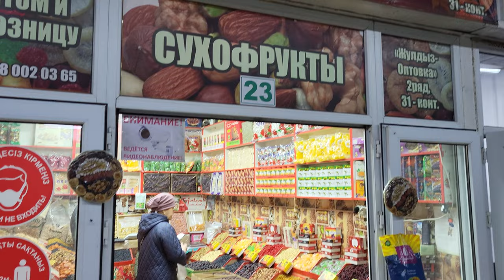Almaty, market on Rozybakiev street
Today we will take a short walk through the market on Rozybakiev Street. It is popularly called Optovka